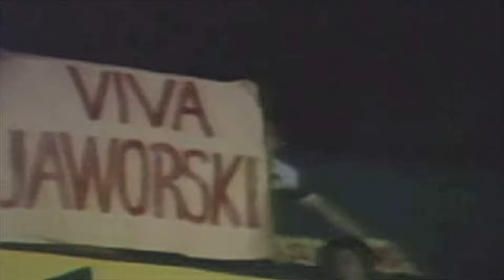JAWORSKI ARNAIZ at FERNANDEZ sanib PUWERSA sa TOYOTA laban sa MANHATTAN noong taon 1983 sa PBA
ang video ay laban ng toyota na laban sa manhattan sa all filioino confernce noong taon 1983 sa PBA..credit sa may ari ng photo at video..maraming salamat po sa panonood..